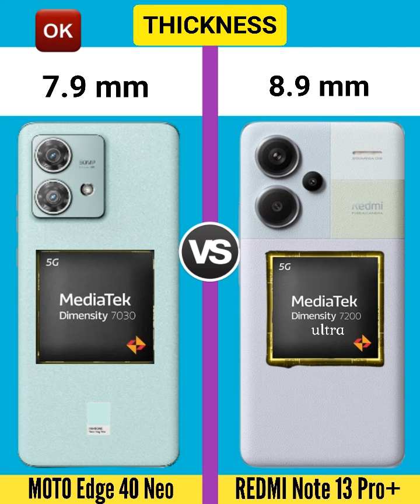Moto Edge 40 Neo vs Redmi Note 13 Pro Plus